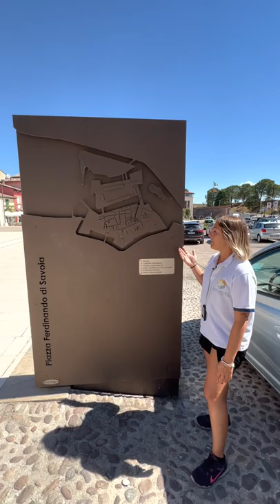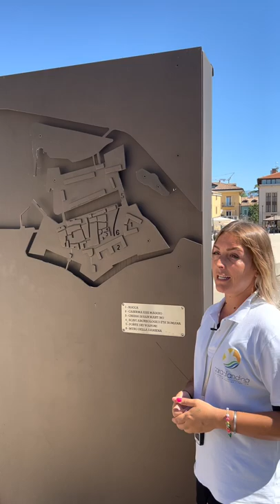n° 5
Benvenuti al quinto appuntamento per le visite guidate di Peschiera del Garda.
Per "The Storytelling Channel" oggi vi presentiamo la tabella n°5 e quindi Piazza Ferdinando di Savoia, la Darsena medioevale e gli scavi archeologici, il tutto all'interno del percorso "Peschiera Museo a Cielo Aperto", in compagnia di Claudia.
Tourism Peschiera InfoPoint